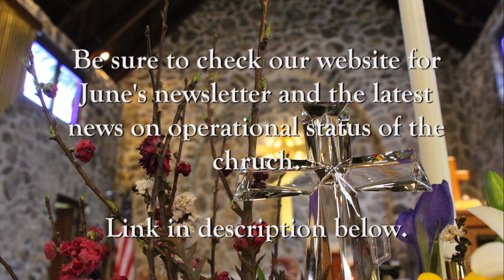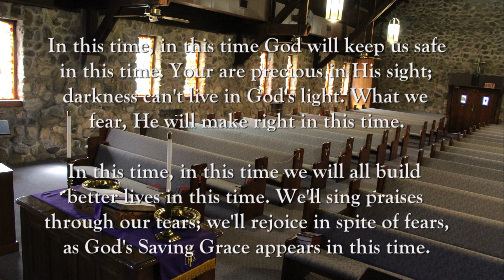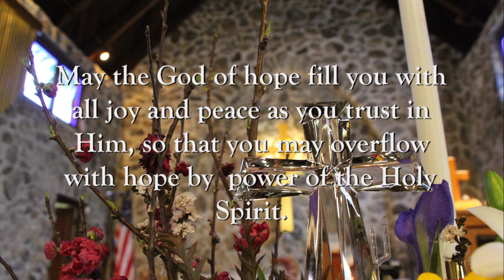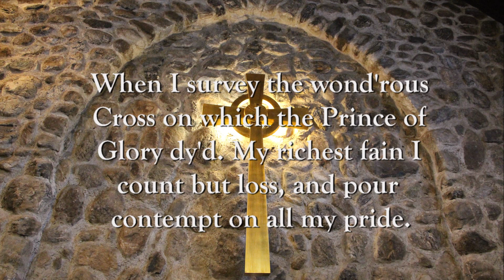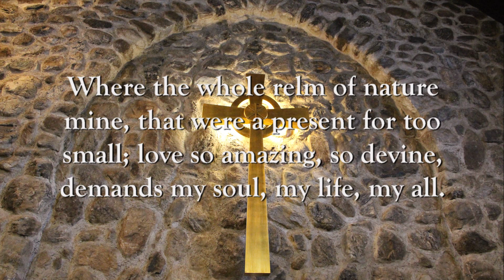Sunday Sermon: May 31, 2020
Message by: Rev. W. Scott Mason

Hymns:  When I Survey the Wondrous Cross (Hymn No. 162)
More Than a Name on a Wall (Words by Judy Kelts / sung by Dawn Kehret / piano Jaci Davis)

BEAUMONT PRESBYTERIAN CHURCH truly is the stone church with a caring heart. The beautiful stone sanctuary, built by the community in 1934, at a cost of just over $11,000, and is home to a warm church family. We support numerous community programs, including Habitat for Humanity and Table of Plenty, and we also support Christ’s work around the world. We are a Bible teaching church focused on the truth of God’s Word, and we invite you to join us.

Faith is more than what happens on Sunday mornings. It's a part of who we are, inside and out. At BEAUMONT PRESBYTERIAN CHURCH, we believe in sharing the joy of the gospels daily, and living a life that embodies the spirit of Christ.

TRADITIONAL WORSHIP SERVICES SUNDAY 8:30 a.m. and 10:00 a.m. (Nursery at 10:00 a.m.)Youth Sunday School 10:00 a.m.(meet in sanctuary)
11:30 a.m. Korean Service

FELLOWSHIP HOUR AFTER EACH SERVICE THE SACRAMENT OF HOLY COMMUNION IS SERVED ON THE FIRST SUNDAY OF EACH MONTH. ALL who wish may participate